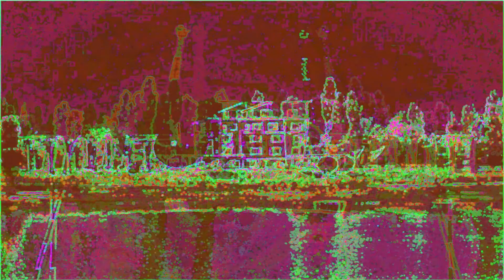sumser // 00000001 - 00010001